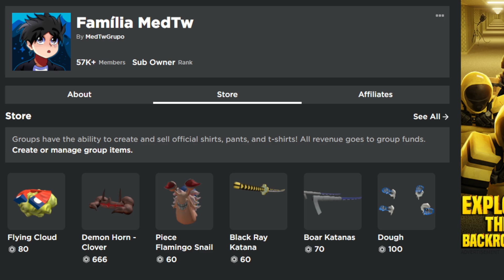BUGUEI A TRIAL DESSE SIMULATOR DE ANIMES E LIBEREI TODAS AS SKILLS!!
⭐ Use meu STARCODE: MedTw ⇠ Na compra de robuxs